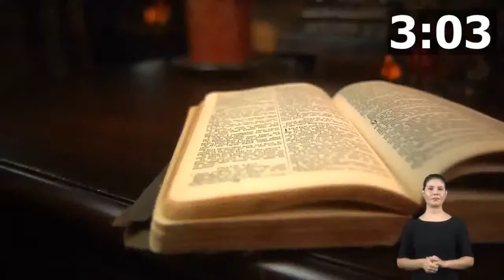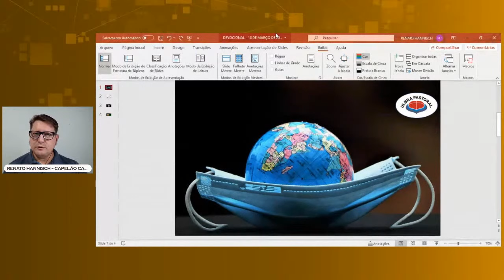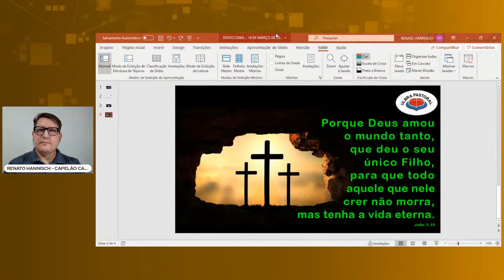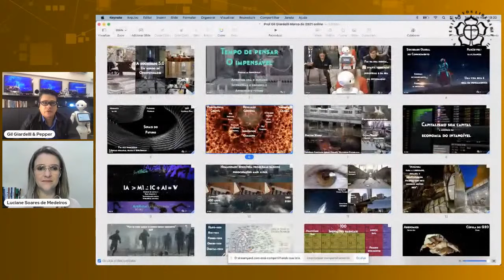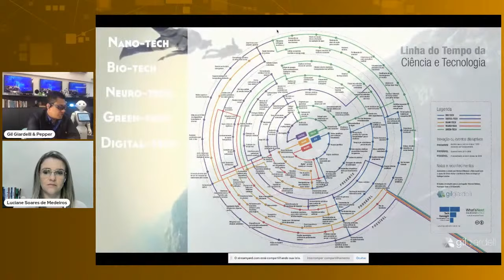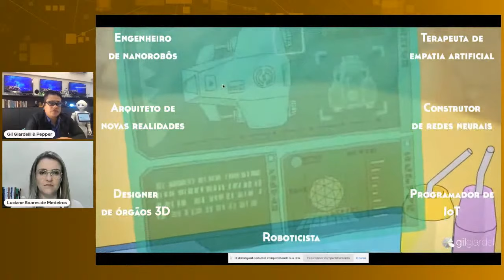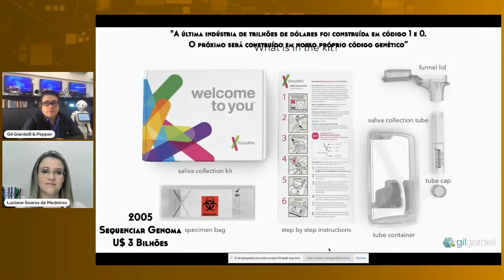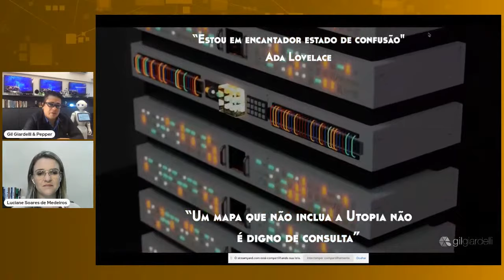AULA MAGNA | 16/03 | 19H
Aula Magna promovida pelas unidades Ulbra Sul e Ulbra EAD

Data: 16/03/2021
Horário: 19h